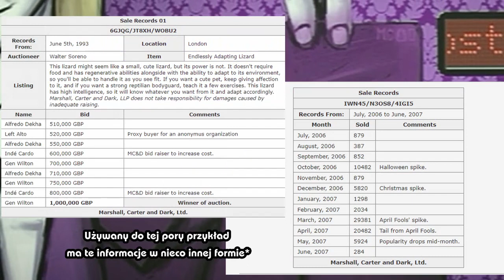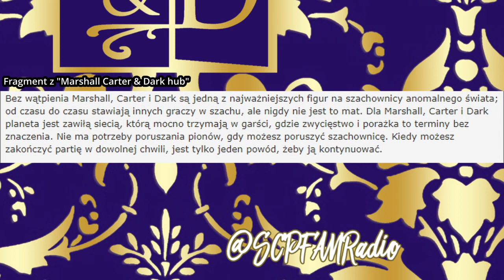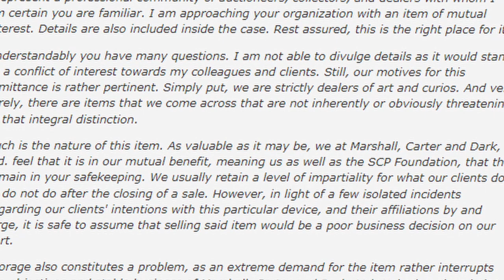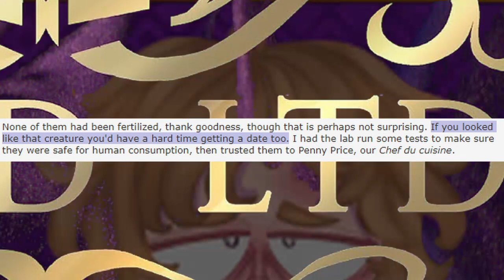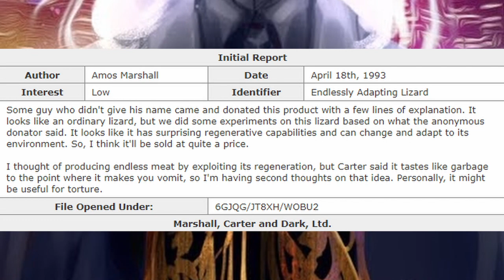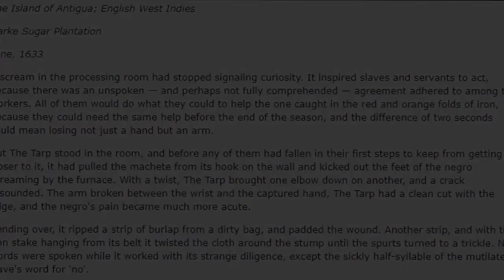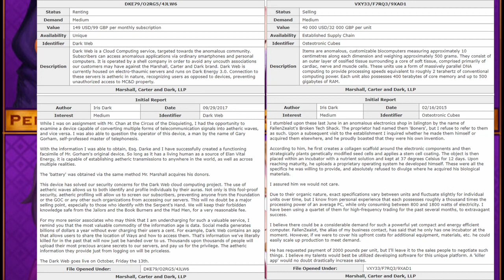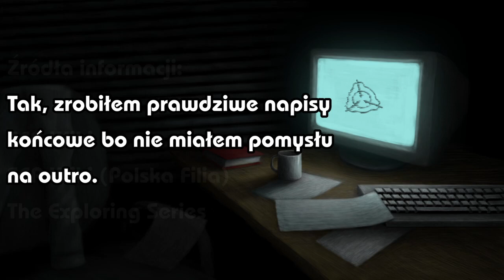Największy Anomalny Biznes - Marshall Carter & Dark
Szukanie grafik mnie szczerze zaskoczyło jak mało artów ta grupa ma. W każdym razie, nowiutkie GOI na kanale, mam nadzieję, że najlepszy film so far, enjoy.
Jak zwykle zachęcam do podsyłania mi pomysłów na filmy, polecenie mi MC&D zawdzięczam widzowi Miki P, masz tu dedykację ;D

Moja walka z jakością audio trwa.